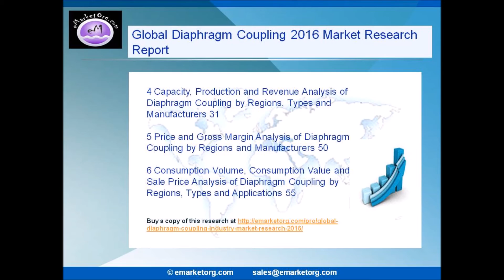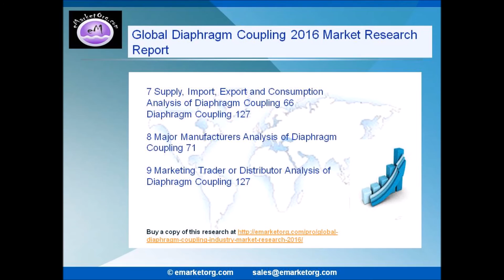Services on Global Diaphragm Couple Market Research 2016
The report majorly focuses on leading industry players of Global Diaphragm Coupling Market 2016 Market and specification, capacity, production, price, cost, revenue, and contact information to achieve development and implement plans.